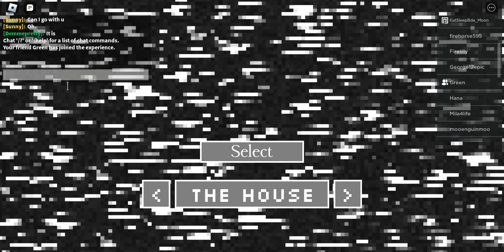WE WON FROM INTUDER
thank god, green and blue dino died on me WAAAAAAAAAAAAAAa